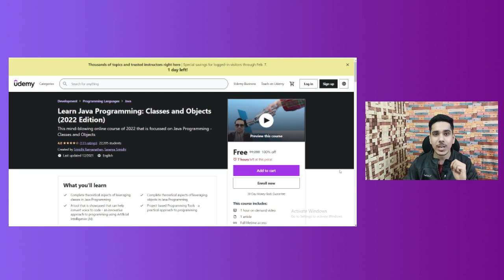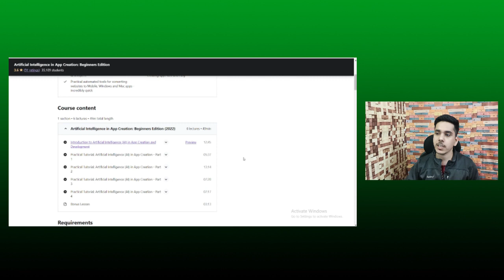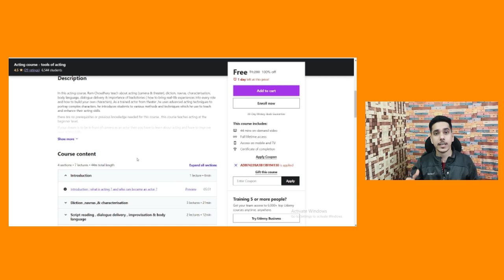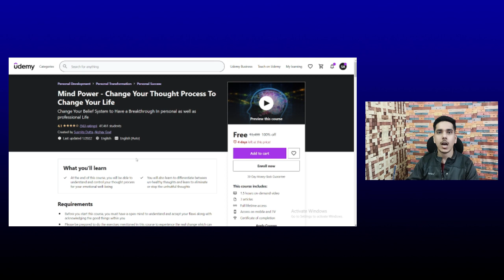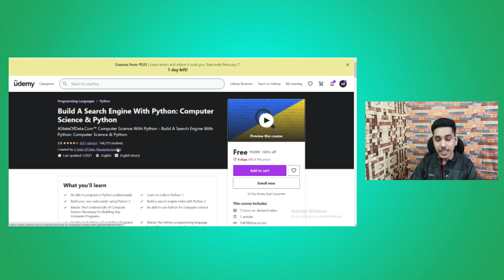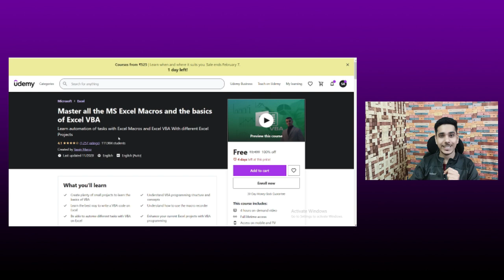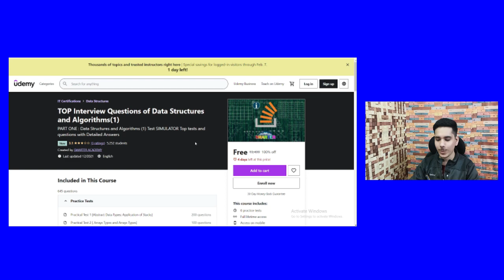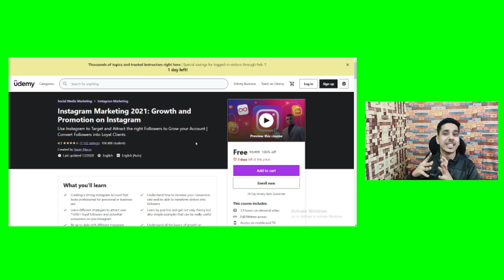Udemy Free Courses With Free Certificate | Learn Advanced Skills | Special For Students